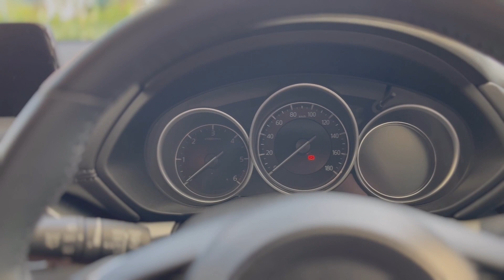動物病院までドライブ・マイ・カー 村上春樹風ナレーション【シーズーこもぎ】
シーズーの女の子　こもぎです。
日本なのに、なんとなく英語を話す不思議な犬のチャンネルです。

今回の動画はこもぎが久々に動物病院ヘ注射を打ってきた様子を村上春樹原作の映画、ドライブ・マイ・カー風に編集してみました。